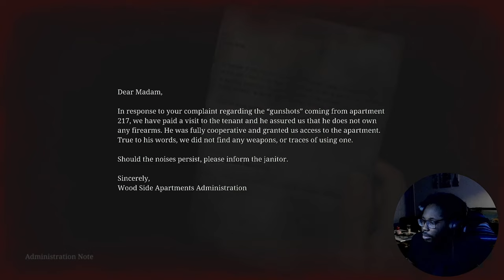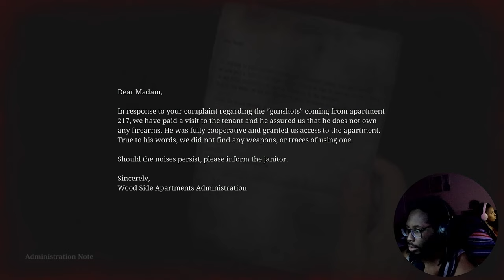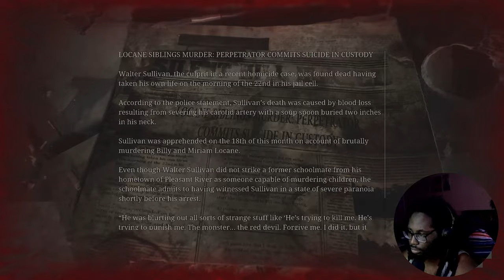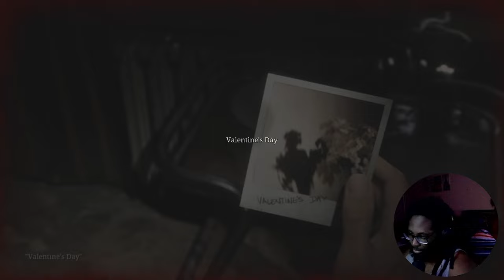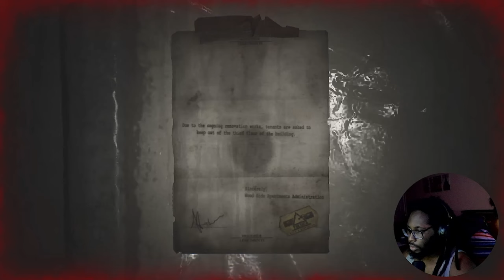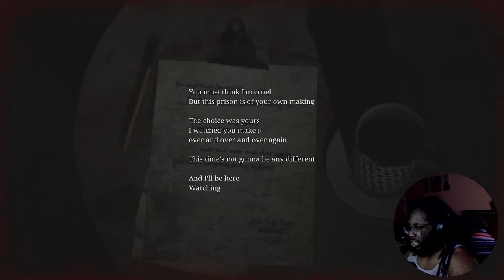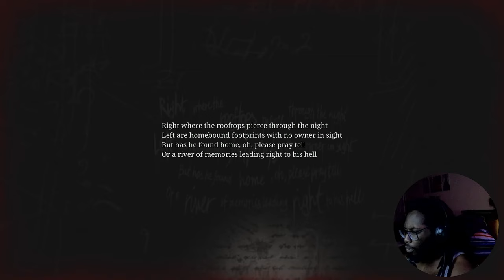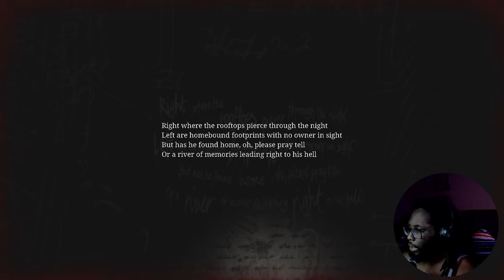Silent Hill 2: Ep 2 - Wood Side Apartments